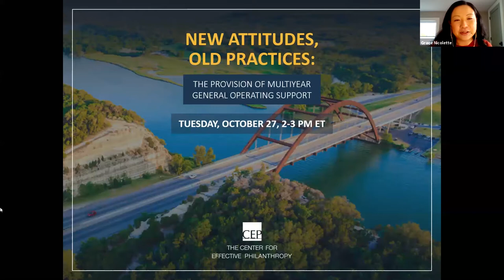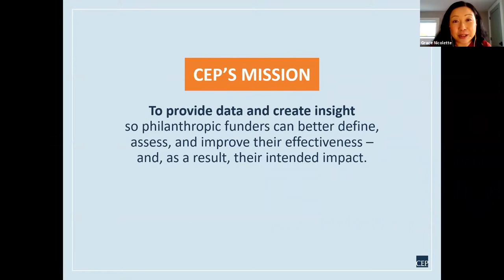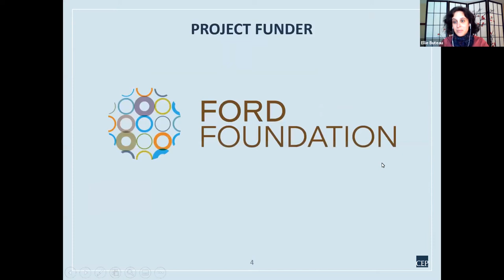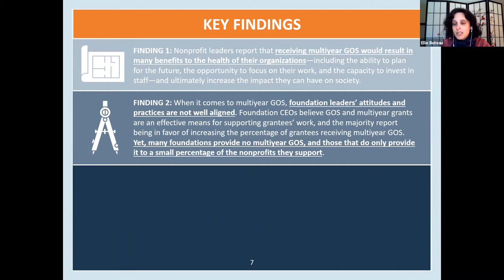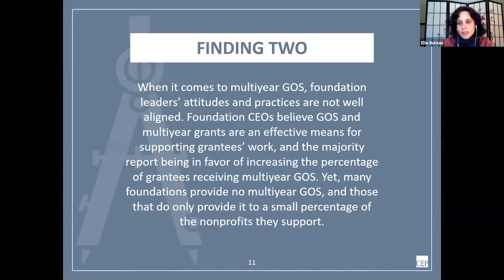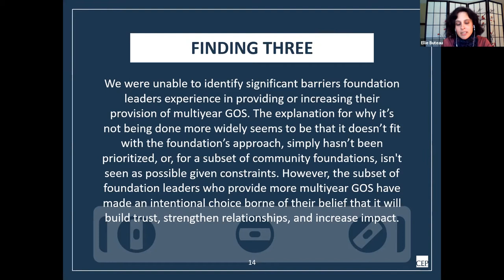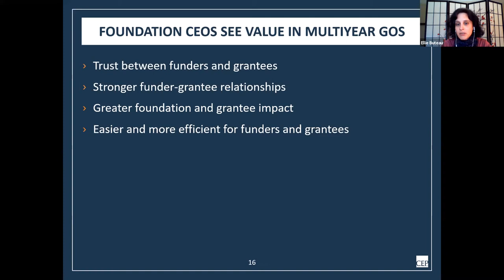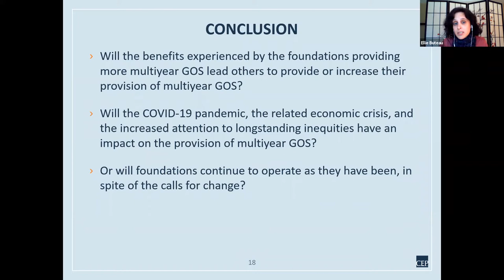WEBINAR - New Attitudes, Old Practices: The Provision of Multiyear General Operating Support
Nonprofit leaders have long called for long-term, flexible grants to help their organizations flexibly apply funds to fulfill their missions and plan for the future. For years now, many philanthropic and nonprofit leaders have argued that multiyear general operating support (GOS) constitutes good grantmaking practice. Yet nonprofits rarely receive these grants.

The latest research from the Center for Effective Philanthropy (CEP) explores why, despite the benefits of these grants and despite the advocacy and research in the field, so few foundations provide these grants.

Featuring findings from an upcoming CEP report, this interactive discussion delves into the approaches of two foundations that intentionally provide more multiyear GOS grants than typical. The conversation explores the role of flexible grants in these unprecedented times, as philanthropy is called to respond to and reckon with compounding public health, economic, and racial justice crises.

Moderator:
Hilary Pennington
Executive Vice President of Programs, Ford Foundation

Speakers:
Ellie Buteau, PhD
Vice President, Research, Center for Effective Philanthropy

Fatima Angeles
Vice President of Programs, The California Wellness Foundation.

Maitri Morarji
Director of Programs, Foundation for Just Society